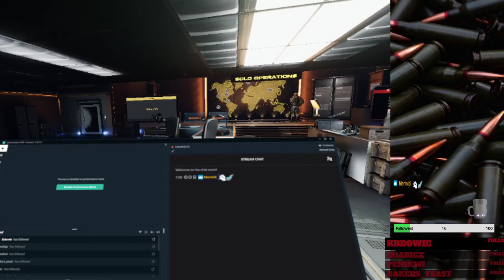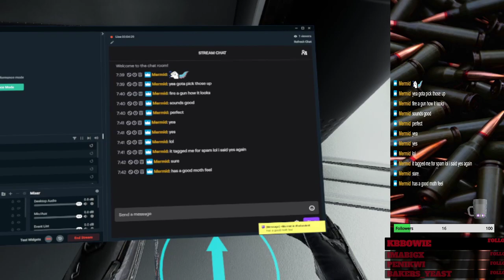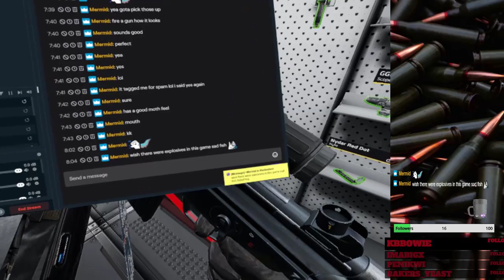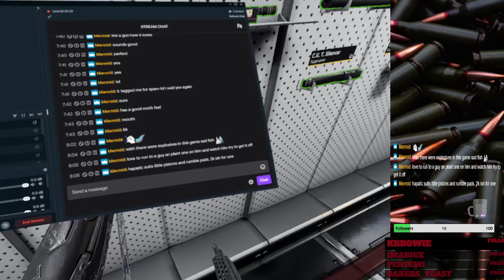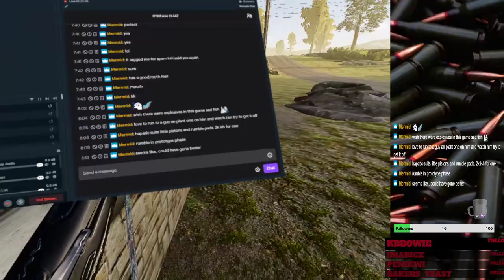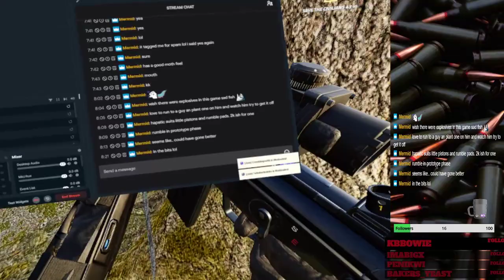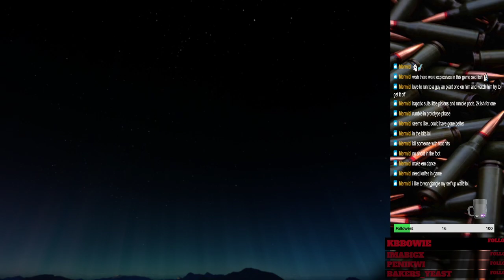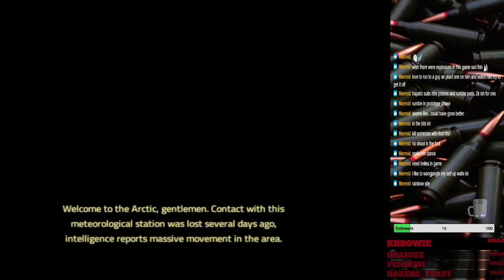A VR Gamer plays Zero Caliber VR